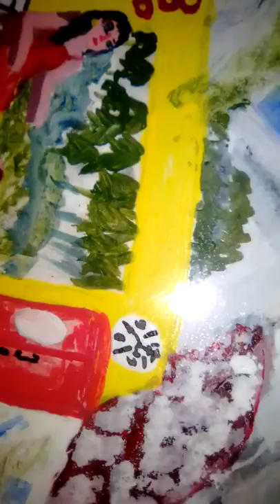Supposition by Vidya ✨💫🌳🎨🌈🧖🏿‍♀